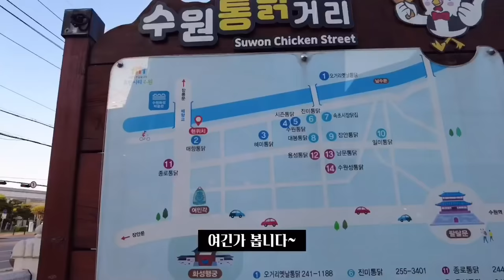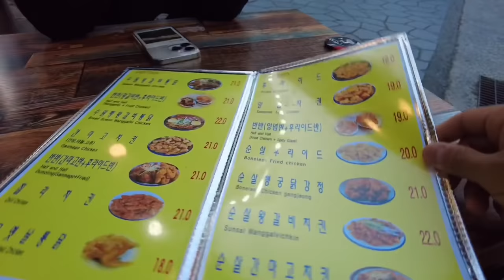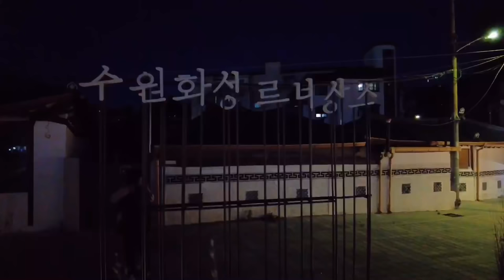【食べる/SUB】수원 왕갈비치킨거리, 길거리 뽑기, 날씨 좋은 저녁에 가족 나들이~